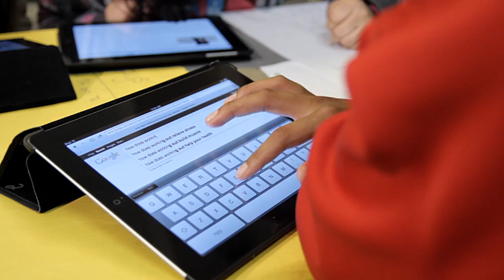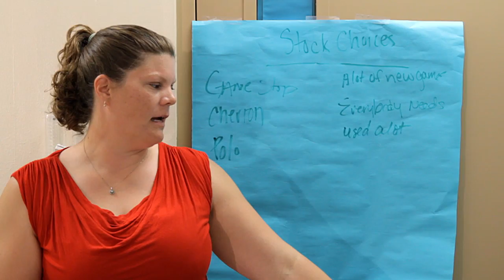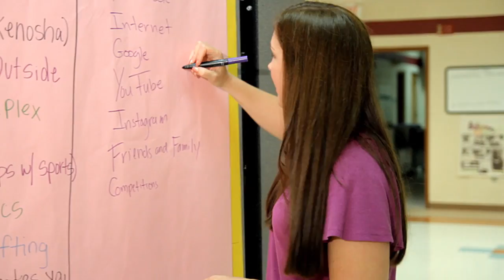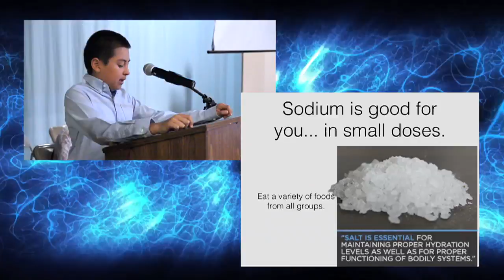Summer School Project Based Learning KUSD